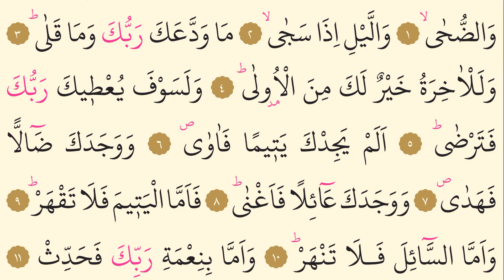93- Surah Ad-Dhuha - AbdulRahman Al Ossi – Arabic translation HD